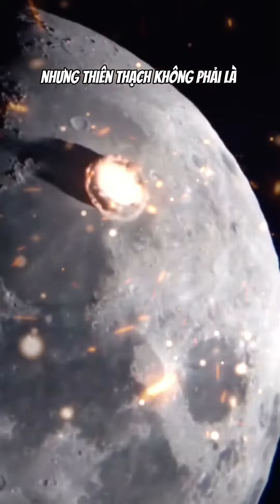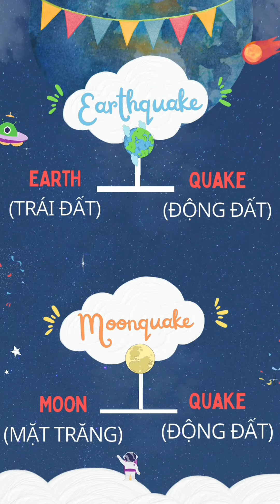Mặt trăng cũng có động đất ??? - [ MIDNIGHT CHANDRA ]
Đất vỡ, rừng sập, núi rung, biển cuộn xoáy,... Đây đều là những hậu quả tàn khốc mà động đất có thể mang đến. Nhưng lẽ nào chỉ có mỗi trái đất phải hứng chịu loại thiên tai này ? Thế còn những thiên thể ngoài không gian thì sao ?

Hãy cùng bước lên chuyến tàu đêm nay và du hành đến địa điểm quen thuộc trong biển sao vô tận: Mặt Trăng.

🤩Like và subcrise hoặc mua hàng trong link bên dưới để ủng hộ kênh ra tiếp video nhé🥰